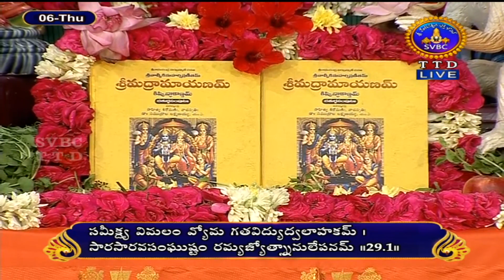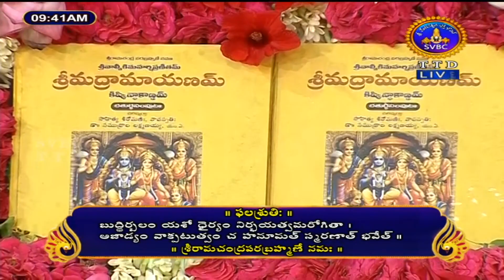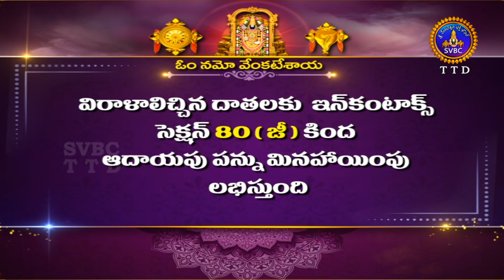Shodasadina Kishkindha kanda Parayana Deeksha || Day 07 || Tirumala || 06-07-2023|| SVBC TTD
ఈరోజు పారాయణం చేయవలసిన సర్గలు : 04
సర్గలు వరుస సంఖ్యలు : 27,28,29,30
పారాయణ శ్లోకాల సంఖ్య  : 48+66+34+85=233 శ్లోకాలు
Shodasadina Kishkindha kanda Parayana Deeksha || Day 07 || Tirumala || 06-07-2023